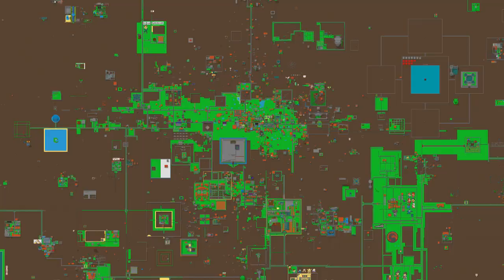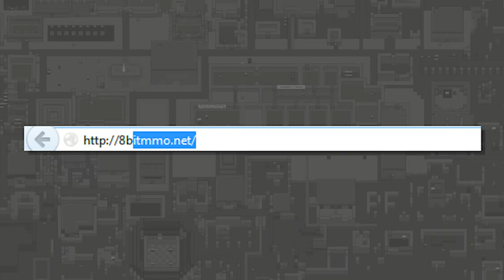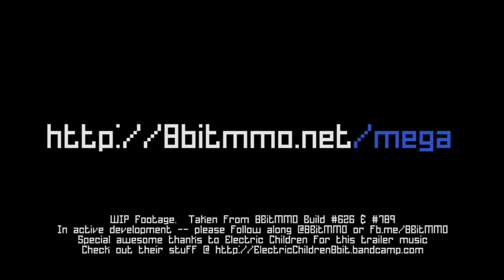8BitMMO: Desktop Edition - Fundraising Trailer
8BitMMO Desktop Edition is available in private beta now, and it's the best way to play the game!  for more information!

Thanks to Electric Children for this trailer music (track name is "EC Sucks" on "YOU ARE" album).